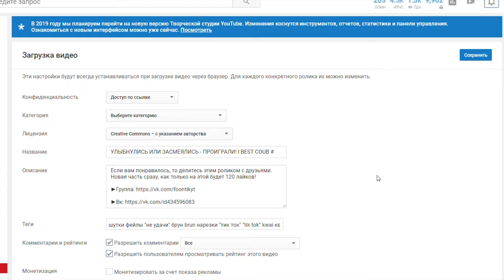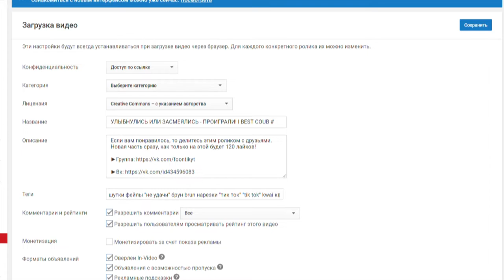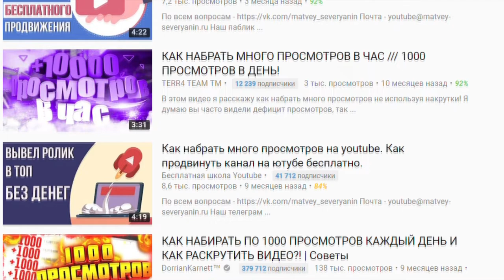КАК РАСКРУТИТЬ КАНАЛ НА YouTube 2018 / КАК НАБРАТЬ ПОДПИСЧИКОВ НА СВОЙ КАНАЛ / НАРКУТКА 2018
Если вам понравилось, то делитесь этим роликом с друзьями.

Дополнительные теги: как раскрутить канал, как раскрутить канал на youtube, раскрутка канала, раскрутка канала youtube, раскрутка, подписчики, как раскрутить канал на ютубе, как набрать подписчиков, как раскрутить свой канал, ютуб, раскрутка youtube канала, раскрутка youtube, накрутка, как раскрутить канал на youtube с нуля, как стать популярным, продвижение видео, раскрутка видео, опыт раскрутки канала youtube, как раскрутить ютуб канал, как раскрутить канал на youtube бесплатно, матвей северянин, telegram, youtube, бесплатная раскрутка канала youtube, video seo, набрать подписчиков, youtube для бизнеса, раскрутить канал, ютубер, платная раскрутка канала youtube, как раскрутить видео, продвижение на youtube, как набрать просмотры, раскрутка ютуб, как продвинуть канал на ютубе с нуля, как продвигать канал на youtube бесплатно, firstvideoseo, как продвинуть канал на ютубе, ошибки начинающих ютуберов, раскрутка канала ютуб, телеграм, советы, канал, раскрутка в youtube, как заработать на youtube, раскрутка ютуб канала бесплатно, как продвигать канал на youtube, как стать блогером, школа блоггера, накрутка подписчиков, видеоблогеры, канал на youtube, раскрутка канала youtube бесплатно, сколько времени занимает раскрутка youtube канала, бесплатно, раскрутка видео на youtube, ютуб канал, телеграмм, канал телеграм, раскрутка канала youtube купить, как снимать видео, лайки, школа, тренды ютуба, как набрать 1000 подписчиков на youtube, свой канал, как набрать подписчиков на youtube, как заработать на ютубе, как продвинуть канал на ютубе бесплатно, раскрутка youtube канала за деньги, новый канал, раскрутка канала на ютубе, раскрутка канала на ютуб, раскрутка каналов и видео на youtube, методы раскрутки канала на youtube, как накрутить подписчиков, оптимизация видео, пиар, бесплатная раскрутка канала youtube сервисы, раскрутка канала на youtube, продвижение youtube, раскрутить, просмотры, раскрутка ютуб канала за деньги, как заработать, как набрать много подписчиков, как раскрутить ютуб канал с нуля бесплатно, сергей войтюк, продвижение видео на youtube, бесплатное продвижение канала youtube, заработок в интернете, коноден, как раскрутить ютуб канал с нуля, заработок без вложений, eeoneguy, бесплатный пиар канала на youtube, seo, ивангай, как стать видеоблогером, настройки канала youtube, как быстро раскрутить канал на ютубе, монтаж, лайфхак, как продвигать канал на ютубе бесплатно, лайфхаки, втопе, как раскрутить телеграм, открыл канал, работа личный, личная жизнь, автор картины, опыт раскрутки канала, раскрутка канала с нуля, раскрутка в топе, youtube video, как раскрутить до 1000 подписчиков, как вывести в топ, раскрутить группу, раскрутить сайт, как раскрутить, отзыв, раскрутить вк, ютубе, ютюбер, реклам